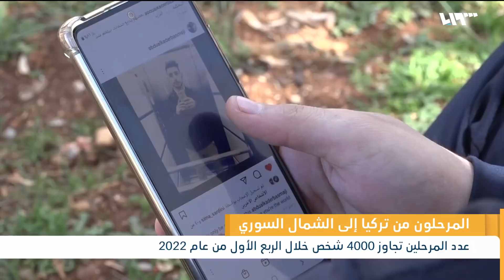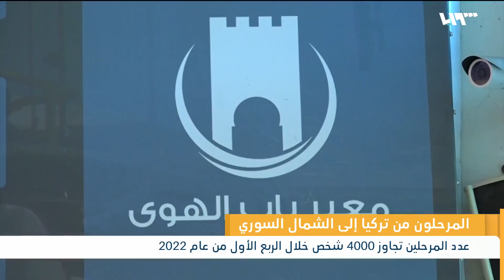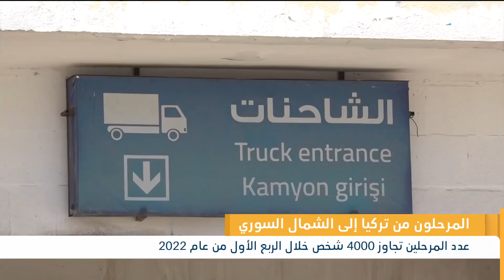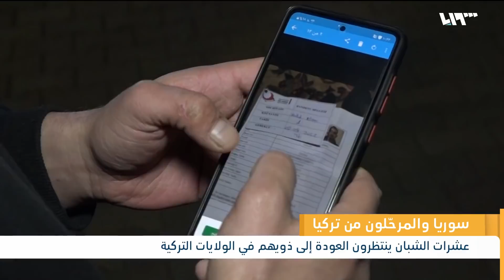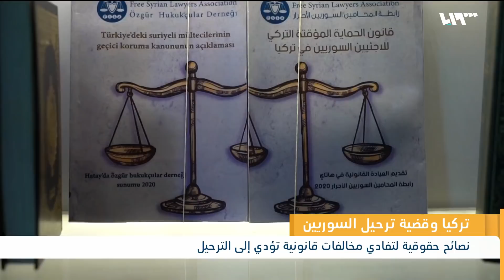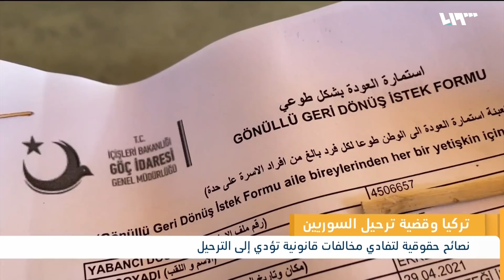ما عدد السوريين المرحلين من تركيا؟ وما حكايتهم في الشمال؟ | لم الشمل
رحلت السلطاتُ التركية عشراتِ الشبانِ من اللاجئينَ السوريين،خلال الأيامِ القليلةِ الماضية من حملةِ بطاقةِ الحمايةِ المؤقتةِ (الكيملك)، بينهم طلابٌ في جامعاتٍ تركية، وحاصلون على أذوناتِ عمل وبعضُهم وصل الى إدلب بدونِ عائلتِه، حيث بلغ عددُ المرحلينَ أكثرَ من أربعةِ آلافِ شخصٍ خلال الربعِ الأول من عامِ ألفينِ واثنينِ وعشرين